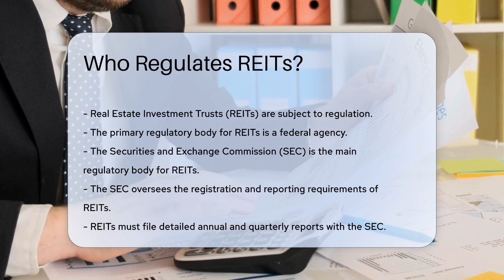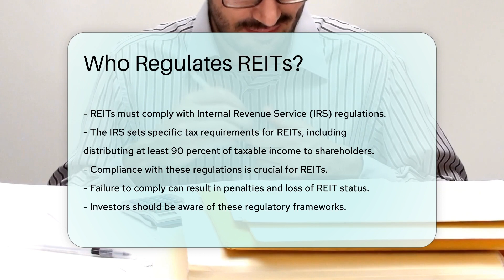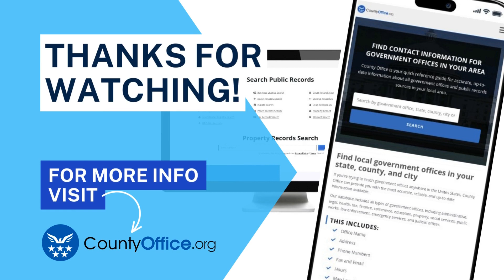Who Regulates REITs? - CountyOffice.org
Who Regulates REITs? In this insightful video, we delve into the regulatory landscape governing Real Estate Investment Trusts (REITs). Discover the key federal and state bodies overseeing REITs, ensuring compliance with stringent rules and regulations. The Securities and Exchange Commission (SEC) stands as the primary regulatory force, safeguarding investor interests by enforcing registration and reporting standards. Learn how the SEC's oversight promotes market transparency and fair practices, reinforcing compliance with securities laws.

State securities regulators also play a pivotal role, imposing additional requirements that vary across jurisdictions. Furthermore, the Financial Industry Regulatory Authority (FINRA) regulates broker-dealers involved in REIT sales, upholding ethical sales practices. Uncover the crucial role of the Internal Revenue Service (IRS) in setting tax requirements for REITs, including mandatory income distribution to shareholders.

Compliance with these multifaceted regulations is paramount for REITs, as failure to adhere can lead to penalties and loss of REIT status. Stay informed about the regulatory frameworks shaping the REIT landscape to make informed investment decisions.